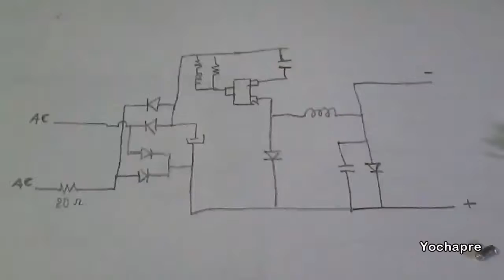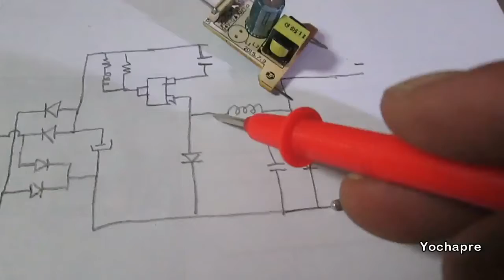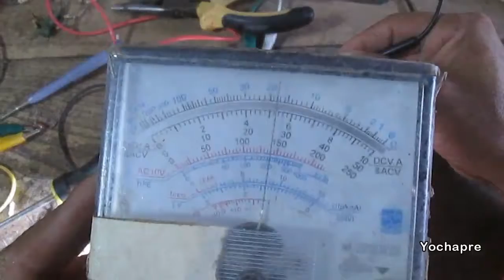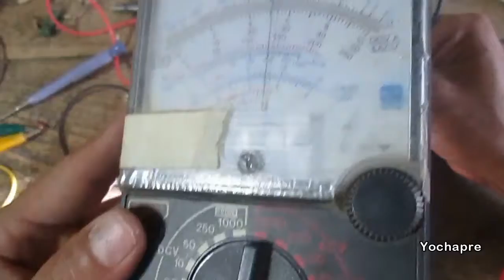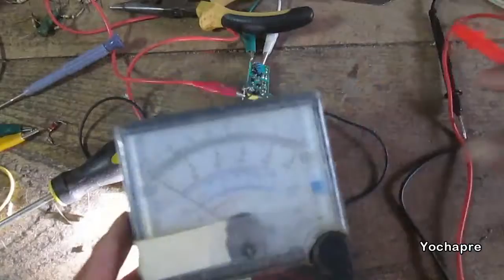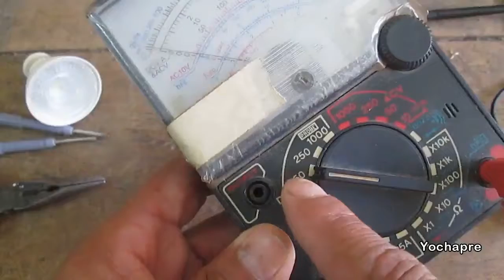Dicroico Reparación (2 de 2)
Aunque este pequeño proyecto pareció algo insignificante ha sido muy útil para ver la utilización de un multímetro en todo su potencial, ya saben cualquier cosa haganmelo llegar.

Aquí un par de enlaces donde se ve cual es el funcionamiento del dispositivo que se parece a un transistor y que tiene el código 9918C en nuestro dicroico:

Saludos desde Huánuco Perú.